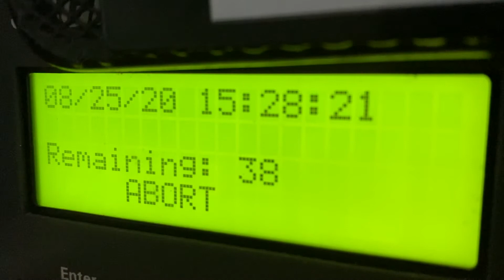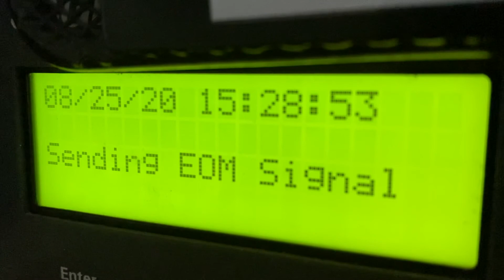EAS 1012: PBZ SVR on WWF35 (stream)